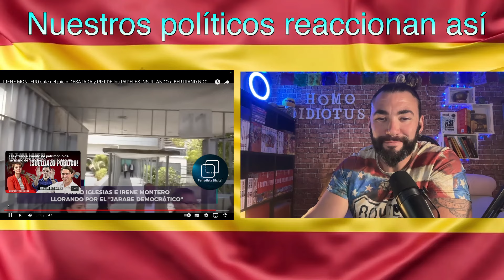¿ESTE ES EL COMPORTAMIENTO "NORMAL" QUE DEBE TENER UN POLÍTICO?